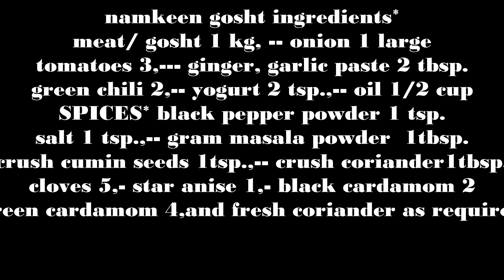How to Make Namkeen Gosht Recipe / Peshawari Namkeen Gosht Recipe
Peshawari Namkeen Gosht is very easy and tasty recipe.